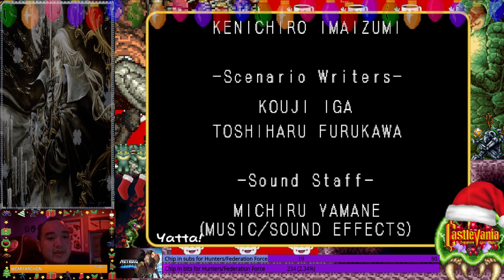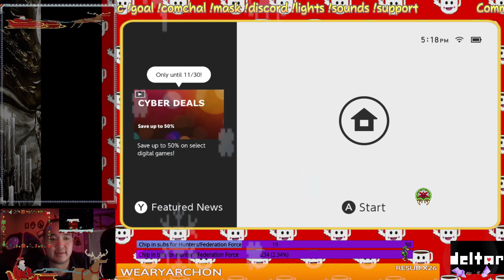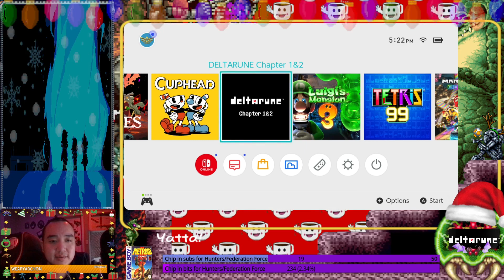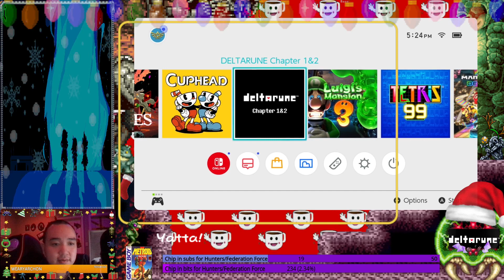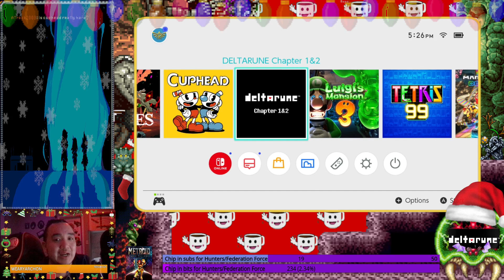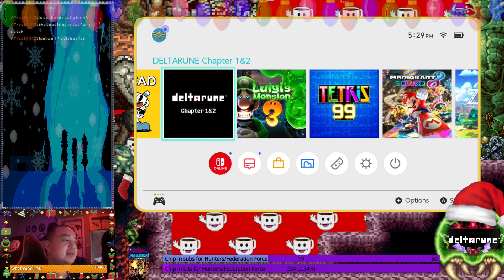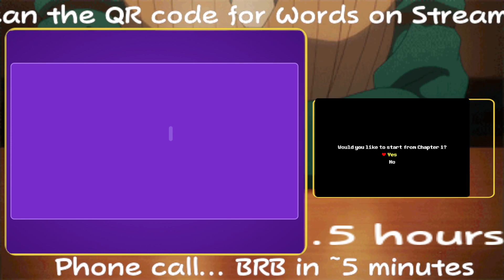[LUCK MODE] 🦃 HAPPY SCARESGIVING 🎃 Castlevania: Symphony of the Night - Day 35-2: We got a who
[LUCK MODE] 🦃 HAPPY SCARESGIVING 🎃 Castlevania: Symphony of the Night - Day 35-2: We got a whole slice of Inverted Castle to dig into... -- Watch live